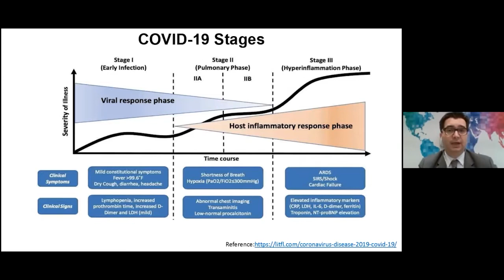Imunomoduladores no tratamento da COVID-19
Nesta aula Dr. Otávio Berwanger discute as evidências sobre o uso de imunomoduladores no tratamento da COVID-19.